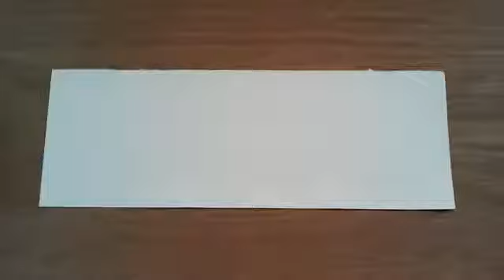How to make shuriken paper origami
Origami